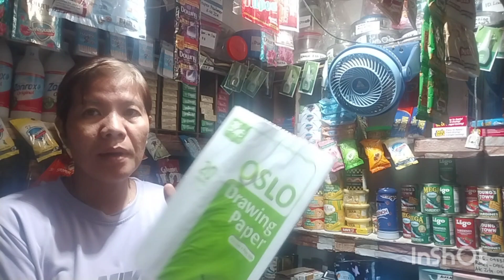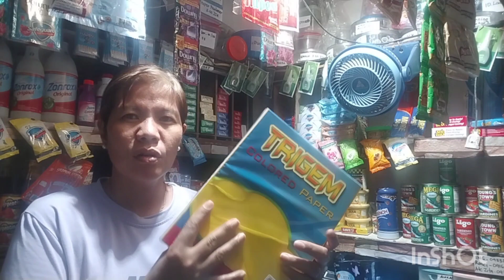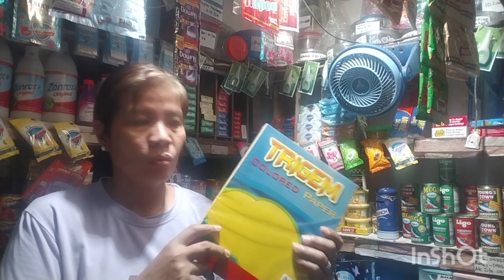Update tayo sa presyo ng aking mga school supplies || Mabel Galos